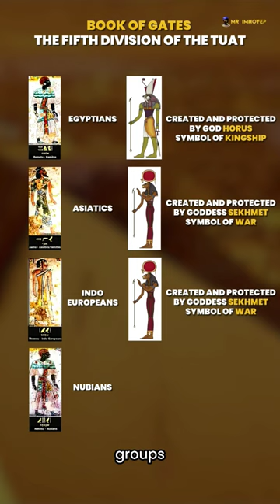What Does The Book of Gates Say About Egyptians' Origins?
Some people claim that these differences were due to spirituality, but It is important to note that the Egyptian civilization was in the midst of a golden age at the time this concept of Book of Gates appeared.

It grew into an empire, and all foreign groups mentioned in the Book of Gates were actually part of the Egyptian empire. In other words, they weren't foreigners anymore. They were Egyptians in some ways because they were all members of the Egyptian empire. They practiced Egyptian beliefs and culture.

 But despite the latter, in the book of gates, ancient Egyptians maintained a distinction between themselves and some of these groups (or conquered nations). It means that the message transcended the concept of national unity. They still indicated who they considered to be like them and who were different despite them being members of the nation.

The passage from the Book of Gates which refers to the four human groups, each containing four men, reads:
HORUS saith unto the creatures of Ra who dwell in the Black Land (Kemet, i.e., Egypt) and in the Red Land (i.e., the deserts which lie on each side of the Black Land formed of the mud of the Nile):--"Magical protection be unto you, O ye creatures of Ra, who have come into being from the Great One who is at the head of heaven! Let there be breath to your nostrils, and let your linen swathings be unloosed! Ye are the tears 1 of the eye of my splendour in your name of RETH (i.e., men).
PS: Ancient Egyptians called themselves Men, as in the perfect creation, the men.

Mighty of issue (AA-MU) ye have come into being in your name of AAMU; SEKHET hath created them, and it is she who delivereth (or, avengeth) their souls.

I masturbated [to produce you], and I was content with the hundreds of thousands [of beings] who came forth from me in your name of NEHESU (i.e., Negro*s or Black Africans); HORUS made them to come into being, and it is he who avengeth their souls.

I sought out mine Eye, and ye came into being in your name of THEMEHU; SEKHET hath created them, and she avengeth their souls."

When visiting Ramses III's tomb,  Carl Richard Lepsius, was chocked by the illustrations used to depict each group of people. The Kemetic (ancient Egyptian) government depicted the perfect man (Remetu or Egyptians) using the same exact features as those of other Black Africans pejoratively called negr*oes by Racists.

That fresco has always been problematic. Many people claimed that it did not exist. But  when we go in depth, and read the text, it validates and justifies the painting that bring the Egyptians to the same group as other Black Africans. According to the Kemites, them and all other Black groups were created by HORUS, God of Kemet, symbol of Kingship. They were also avenged by him while the people of the middle east, asiatics and Indo-European groups didn't have the same origin or treatment.

When people try to prove a Middle eastern origin or even European origin of the people of Kemet through all types of tricks, we can show them this text that comes straight from the royal tombs of Kemet. It is written on the walls. They clearly stated that they were Black Africans.
Knowing how they saw themselves, they would have never associated themselves to any other group they considered inferior, as Eurocentrists scholars tried to convince us.
Sharing the same creator says it all.

1.

2.